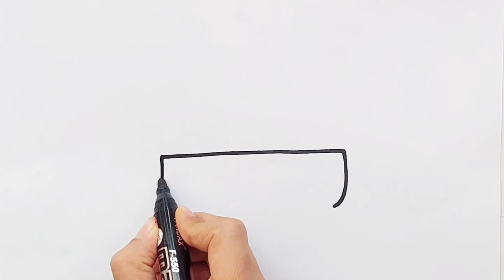Drawing baby stroller for children/Bolalar uchun Bolalar aravachasi rasm chizish/Рисование для детей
Drawing baby stroller for children/
Bolalar uchun Bolalar aravachasi rasm chizish/Рисование для детей

learn How To Draw Baby Stroller. This is an easy and simple drawing tutorial of Baby Stroller. Many people also call Baby Stroller as Perambulator or Baby Carriage or pram or pushchair. In short through this drawing video you guys will learn to draw all above mentioned things.

BeTaiNangTV
ToBiART
 raaPictures
rasmchizish
painting
drawdolls
bolalaruchunrasmchizish
drawingforchild
drawingforchild
childPictures
childspacking
Chickens in Drawing
drawPicture
Picture
drawPicture
drawdolls
ड्रॉटॉयज
ड्रॉटॉयज
ड्रॉडॉल्स
ड्रॉपिक्चरोज़बेक
ड्रॉपिक्चरोज़बेक
क्यूट ड्रॉ
क्यूटड्रॉ
सूट
ड्रा
पेंट
पेंट
कलर्स
रास्म
चिज़िश
पेंटिंग
लर्निंग
ड्राइंग
पेंटिंग
घर
पेंटिंग
बच्चों के लिए
ड्राइंग
बच्चों के लिए
ड्राइंग
बच्चों के लिए
पेंटिंग
बच्चों के लिए
बच्चे
पेंटिंग के लिए
ड्राइंग
아이들
बच्चे
के लिए
ड्राइंग
dessin
डालना
enfants
पिक्चर
ड्रा
चित्र
ड्रॉ
गुड़िया
ड्रॉ
खिलौने
ड्रॉटॉय
ड्रॉ गुड़िया
Stepbystep
drawPictureozbek
 Menggambar
Untukanakanak
Mudahuntukmenggambar
paintinghacks
drawinganap
कृपया
drawingideas
paintideas
drawhacks
painthacks
arthacks
art
paintingapple
craftinghacks
drawingtricks
drawingtutorial
drawingtips
paintingtutorial
easypainting
backtoschool
BeTiNangTv
ToBiART
dolls
drawdonuts
пончики
суретсалу
суретбояу
түстер rasmchizish
суретсалыпуйрену
bolalaruchunrasmchizish
рисунокдлядетей
drawingforchildren
балаларғаарналғансурет
الرسمللأطفال
балдарүчүнсүрөттартуу
아이들을위한그림
çocuklariçinçizim
dessinpourenfants
Kids drawing academy
Drawing for kids
Painting
Drawing channel
Simple drawing
Cute drawing
Drawing skill kids
How to draw
Drawing tutorial
Easy drawing
Drawing academy
Drawing video
رسم سهل
Art Drawing
How to draw easy
Draw lesson
نقاشی آسان
Art
Cartoon
One peace
Drawing tablet
Drawing salve
Drawing and quartering
Drawing pencil
Drawing exercises for beginners
# पोकोयो डिबुजो,
# वीडियोपैरानिनोस,
# कोमो डिबुजर,
# पोकोयोनीना,
# पोकोयोनीना
# कोमोडिबुजरअनीनाडेपोकोयो